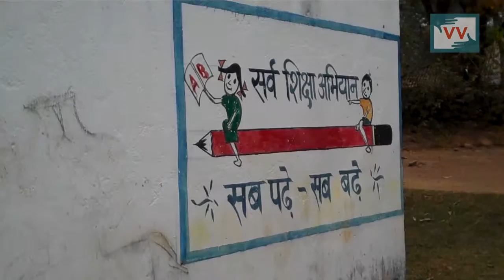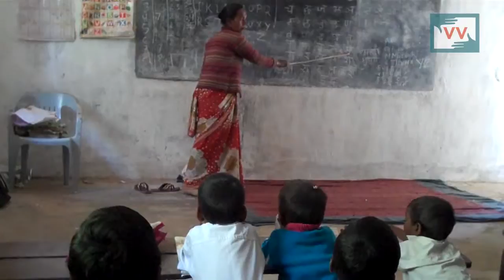Impact - School reopened in Meromghuttu, Jharkhand - Video Volunteer Basanti Hunni reports